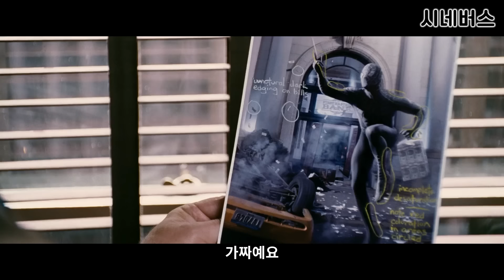제작비 3500억🔥히어로가 결국 못참고 타락하면 벌어지는 일...ㄷㄷㄷ;;;ㅣ스파이더맨3 리뷰 [영화리뷰/결말포함]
이번 리뷰한 영화는 ≪스파이더맨3≫ 입니다.